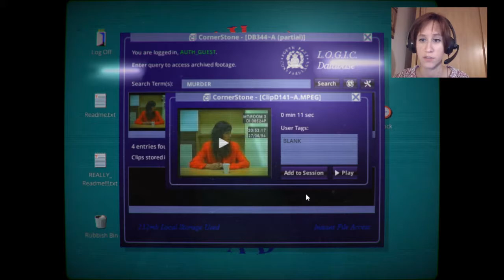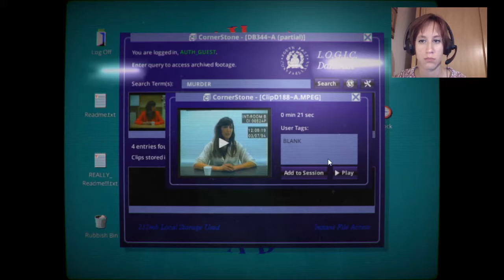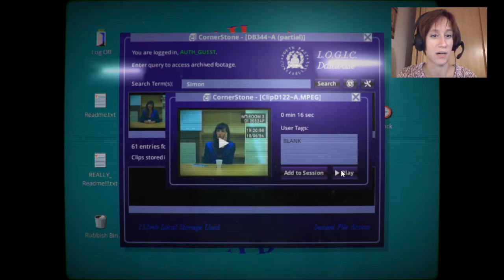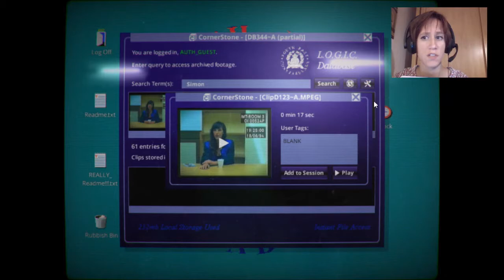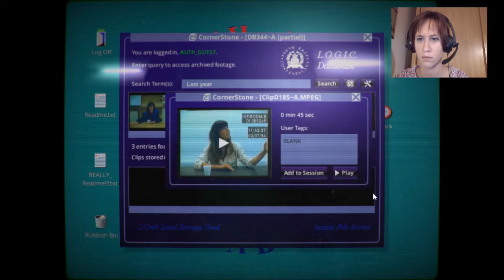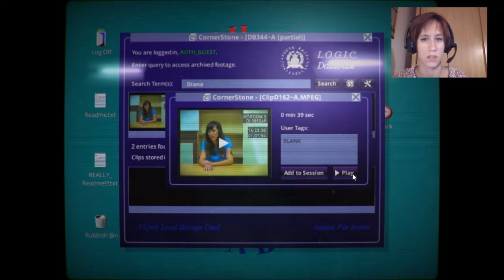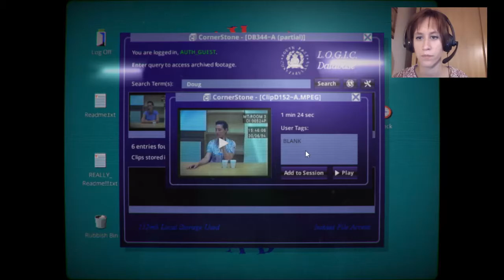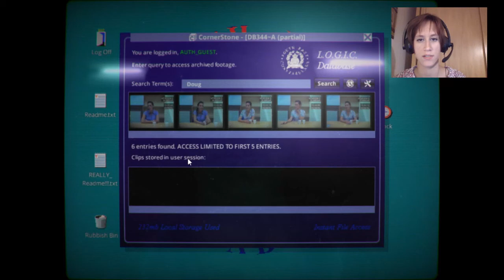Let´s Play Her Story #1 -Das Jahr voller Tode. 1984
[Gameplay][Facecam]

Wir sitzten vor einem Polizeicomputer und dürfen uns Video´s über einen Mordfall angucken.

Hochladetermine:

Jeden Tag!

Viel Spaß!